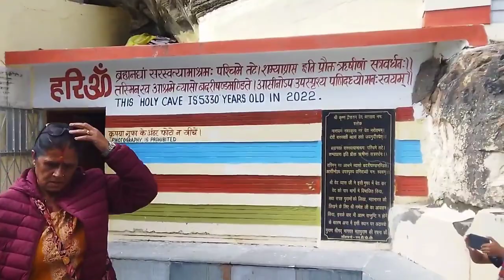3 Dham Yatra part - 3 , तीन धाम यात्रा पार्ट - 3 ।Visit Himalaya Vlogs,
Hello friends, in this video you will see about Tungnath Temple,( 2nd kedar of Panch Kedar ) and Badrinath with Mana Village ( India's 1st Village) So enjoy the video till end and don't forget to watch Teen Dham Part 1 and 2,